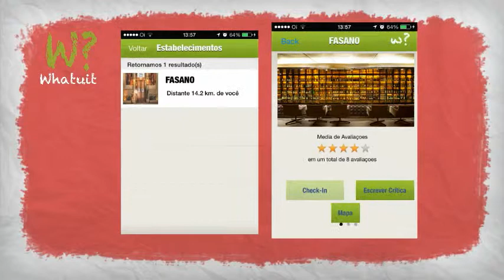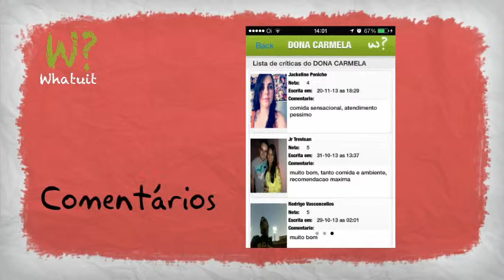Whatuit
Descreve o aplicativo Whatuit?-- Created using PowToon -- Free sign up . Make your own animated videos and animated presentations for free.  PowToon is a free tool that allows you to develop cool animated clips and animated presentations for your website, office meeting, sales pitch, nonprofit fundraiser, product launch, video resume, or anything else you could use an animated explainer video. PowToon's animation templates help you create animated presentations and animated explainer videos from scratch.  Anyone can produce awesome animations quickly with PowToon, without the cost or hassle other professional animation services require.